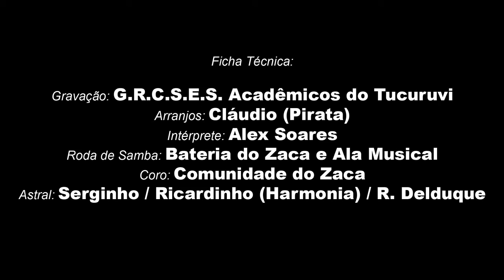Hino Exaltação Escola de Samba Acadêmicos do Tucuruvi - Carnaval 2017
Produzido por DUO FILMES

Hino Exaltação Escola de Samba Acadêmicos do Tucuruvi

Carnaval 2017

Titulo: Hino Exaltação Acadêmicos do Tucuruvi

Compositores: Alex Soares / Biel / Marquinhos / Fabiano Sorriso

Produção/Edição: Duo Filmes
Vídeo: Renato Oliveira
Captação de Áudio: Guma Sena

Ficha Técnica

Gravação: G.R.C.S.E.S. Acadêmicos do Tucuruvi
Roda de Samba: Bateria do Zaca e Ala Musical
Astral: Serginho / Ricardinho (Harmonia) / Rodrigo Delduque
Presidente: Sr. Jamil
Arranjos: Cláudio (Pirata)
Intérprete: Alex Soares
Coro: Comunidade do Zaca